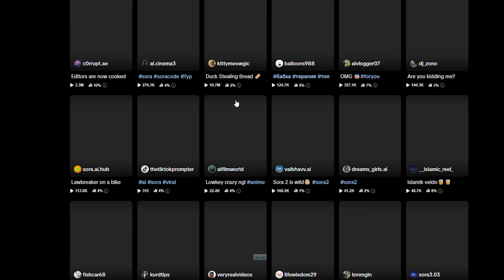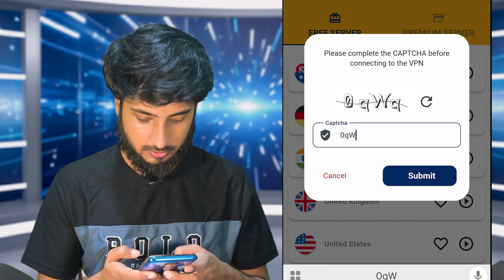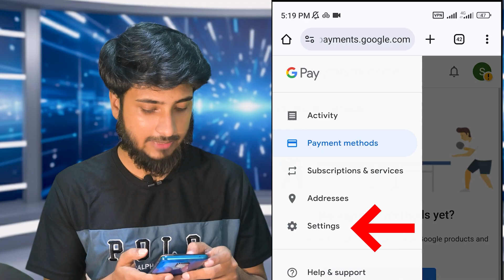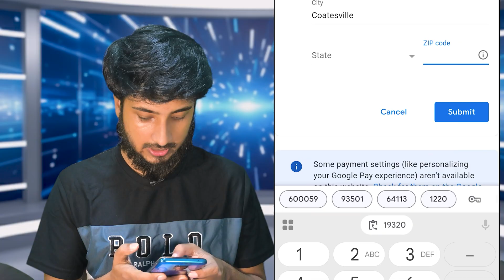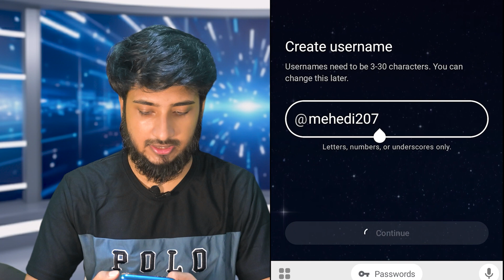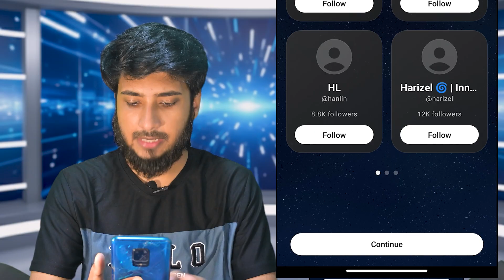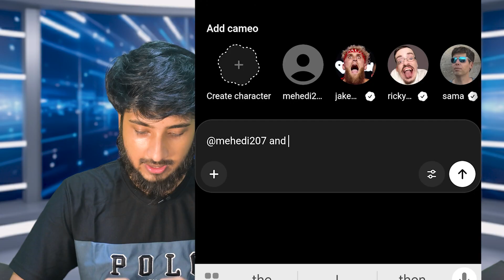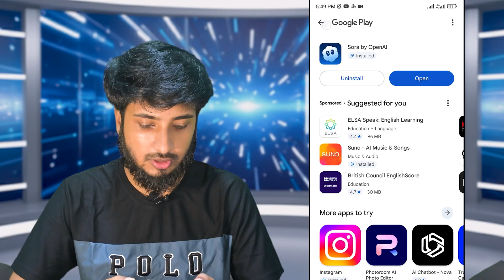SORA 2 এখন সবার জন্য FREE - Sora 2 Android APP - Sora 2 without invite code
OpenAI-এর SORA 2 মডেলটি এতটাই পাওয়ারফুল যে এর তৈরি করা ভিডিও দেখে রিয়েল মনে হয়। এতদিন এটি শুধুমাত্র ইনভাইটেশন কোড বা iPhone ব্যবহারকারীদের জন্য ছিল। কিন্তু এই ভিডিওতে আমি আপনাদের দেখাবো কিভাবে আপনি:

✅ কোনো ইনভাইটেশন কোড বা VPN ছাড়া SORA 2 Android অ্যাপ ডাউনলোড করবেন।

✅ প্লে স্টোরের "Not Available in Your Country" সমস্যাটি স্থায়ীভাবে ঠিক করবেন।

✅ আপনার নিজের চেহারা (Cameo) ও ভয়েস ক্লোন করে AI ভিডিও তৈরি করবেন।

✅ আনলিমিটেড ট্রিক ব্যবহার করে প্রতি জিমেইল আইডি-তে দৈনিক ৩০টি ভিডিও ফ্রিতে তৈরি করবেন।

ভিডিওটি সম্পূর্ণ দেখুন এবং আপনার ফোন থেকে এখনই রিয়েলিস্টিক AI ভিডিও তৈরি করা শুরু করুন!